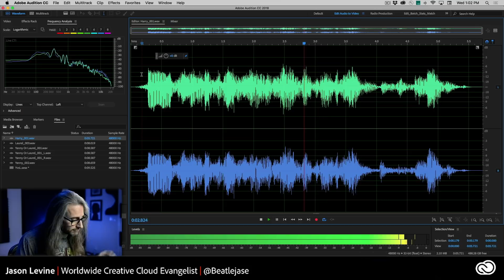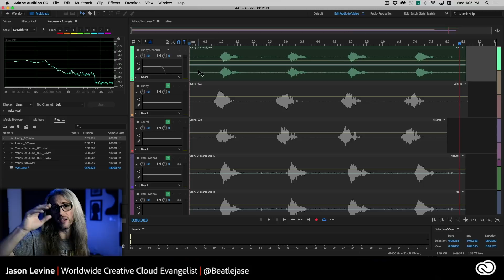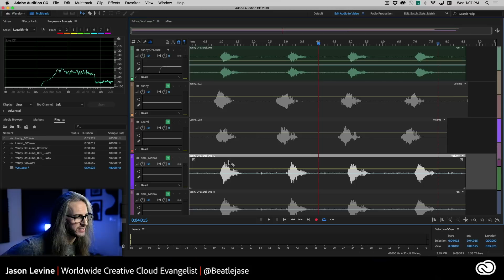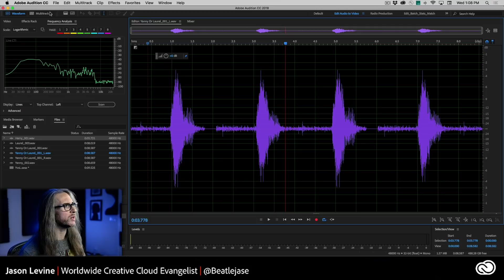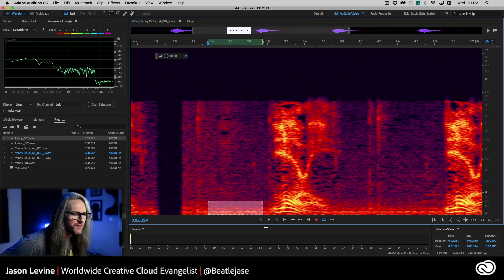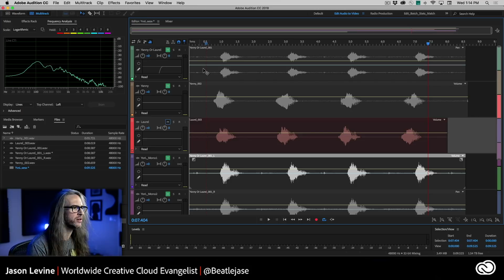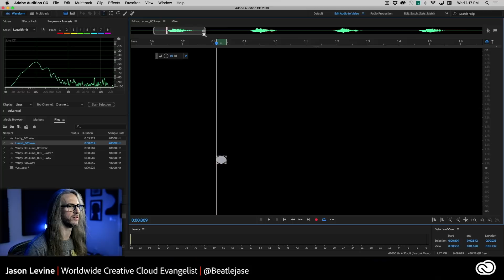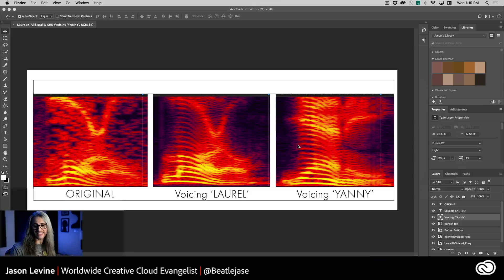Yanny or Laurel Revealed with Adobe Audition CC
The interwebs went nuts over this computer-generated voice file.

Was it saying 'Yanny' or 'Laurel'; you can be the judge, but ultimately, the answer is revealed...visually.  Clickable chapters below!

02:09  Original Laurel/Yanny audio from Blogger
04:28  First: Lo Pass/Hi Pass filtering via Parametric EQ
06:51  First look at original audio in Spectral Frequency Display
09:40  Isolating frequencies spectrally during playback
10:40  Freshly recorded versions of Laurel and Yanny for comparison
11:46  What Laurel looks like spectrally, from a new recording
12:30  What Yanny looks like spectrally, from a new recording
12:57  Looking at the original recording again, taking screenshots of all spectral patterns
14:23  Comparing the spectral displays side-by-side in Photoshop CC
14:44  The big reveal :)